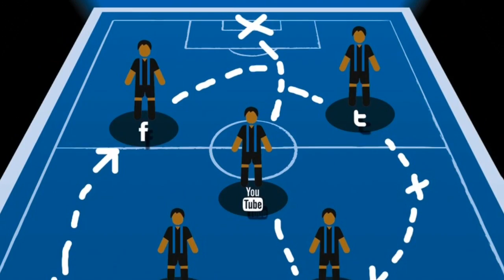Atalanta-Inter, i precedenti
I precedenti tra Atalanta e Inter, decimo turno di Serie A TIM 2013-14 in programma mercoledì 29 ottobre alle 20.45.